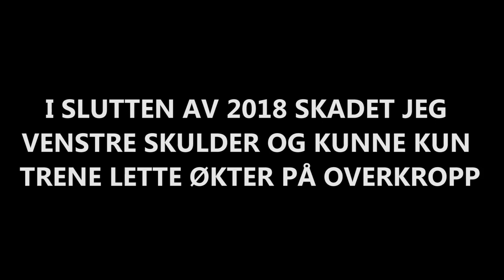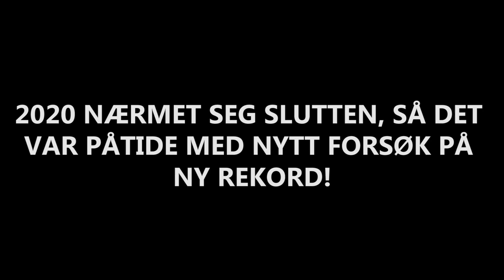5 ÅR BENKPRESS TRANSFORMASJON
Dette er en video laget for å motivere andre til å pushe på, på trening. Det er en benkpress transformasjons video fra min treningstid.
Dette er min beste video hittil med tanke på redigering og tidsbruk, så setter stor pris på om du legger igjen en like! :)

Kamera Utstyr:
Sony Alpha 7
28-70 mm Objektiv